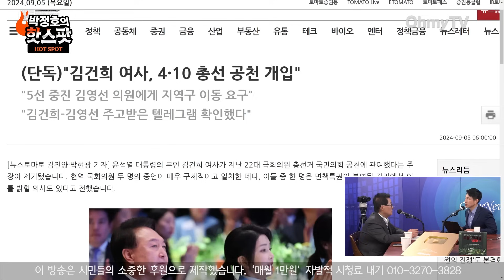[박정호의 핫스팟] “윤석열, 왜 혈세로 기시다 이임 파티하나?” 박지원의 유일한(?) 소망은...“‘뉴니혼진’ 김문수 좀 데려가”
《오마이TV》 '박정호의 핫스팟'은 5일 오전 박지원 더불어민주당 의원과 생방송 인터뷰를 진행했다.

진행 : 박정호
분장 : 정미선
편집 : 강보현, 윤다림
스튜디오 제작 및 연출 : 방태윤